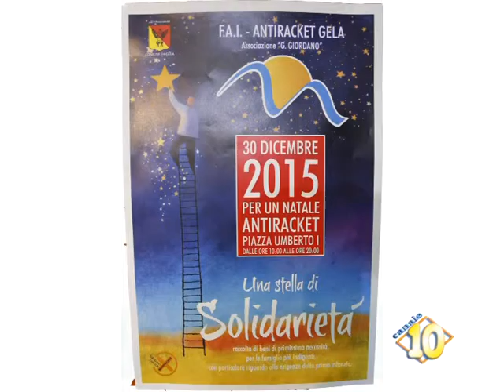''Una stella di solidarietà''